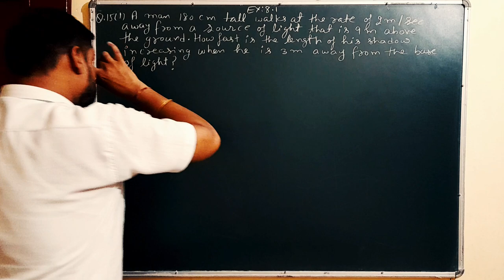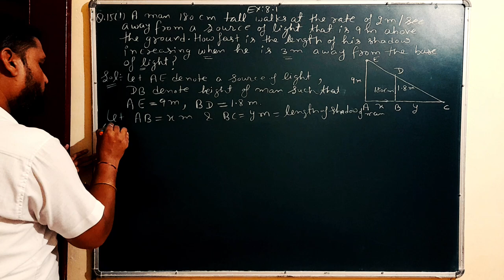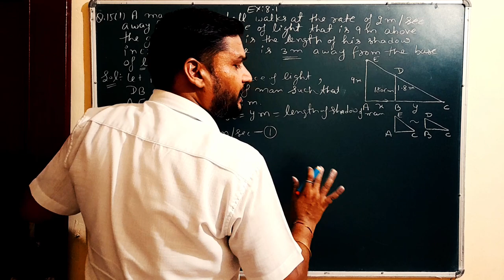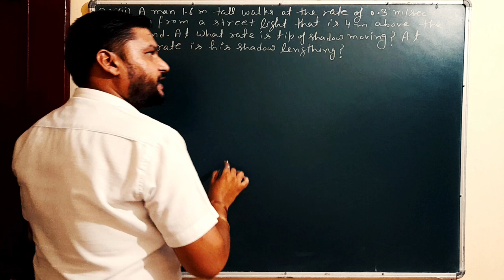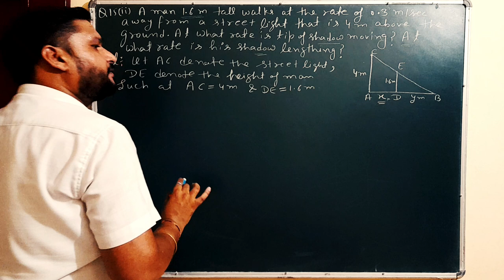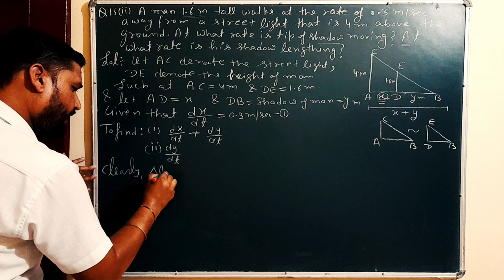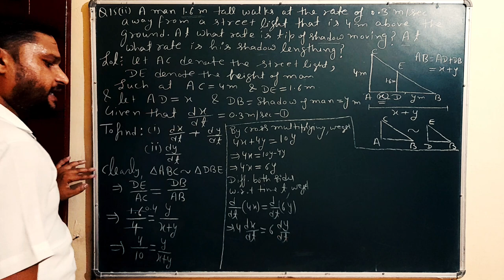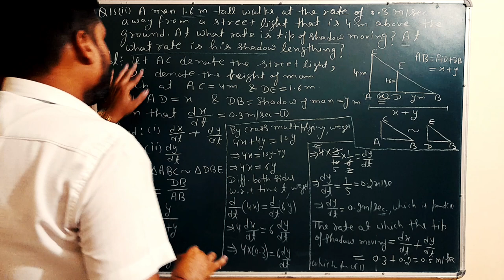|Applications of Derivatives|, Lec:7, Class 12, NDA, IIT-JEE,IIT-JAM,CUET,TIFR CSIR NET,GATE CUTE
exercise 8.1 elements of mathematics
class 12 mathematic
ex:8.1 Q.15(ii) elements of mathematics